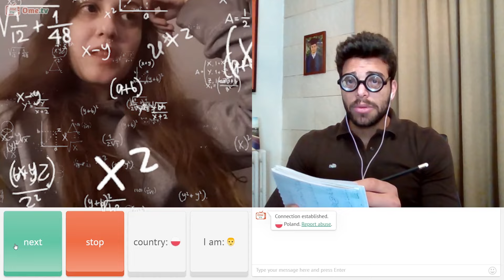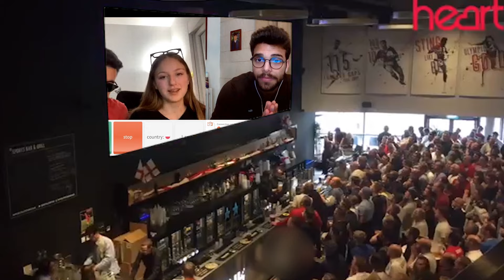THE ULTIMATE MAGIC TRICK ON OMEGLE - OME.TV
Magic, Pickup Lines and Positivity
(الترجمة موجودة)

Omegle - Ome.tv
Funny reactions!

Make sure to leave feedback❤️

OME.TV